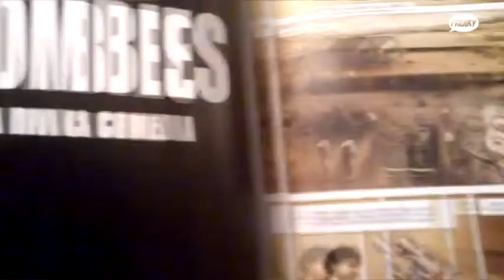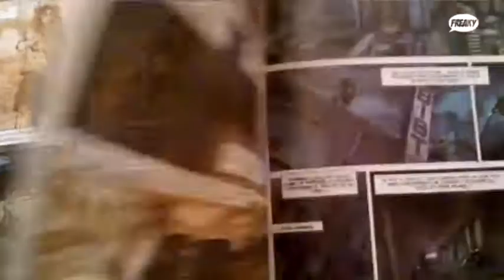RESENYA: ZOMBIES, LA DIVINA COMEDIA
Planeta DeAgostini comença la publicació de "Zombies, la Divina Comedia", de Olivier Peru, Sophian Cholet i Simon Champelovier. Una col·lecció que s'apunta a la moda dels zombies popularitzada per "Los Muertos Viventes" però amb una aire de còmic francès.